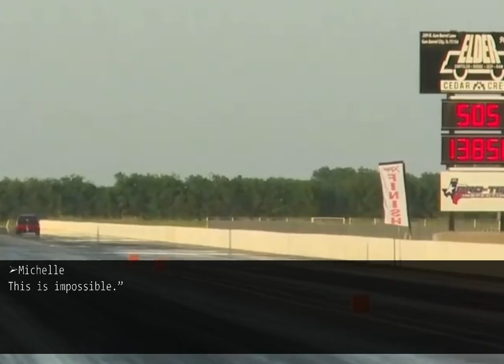When my FIL passed away my husband demanded a divorce.